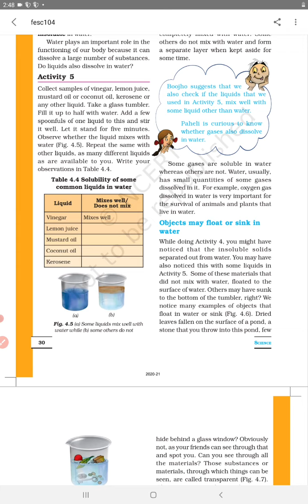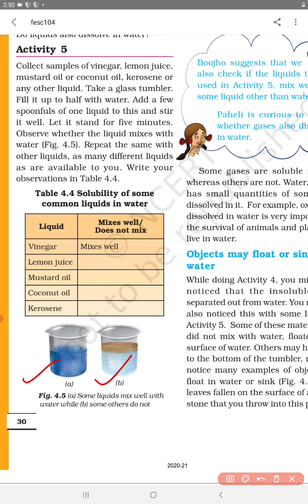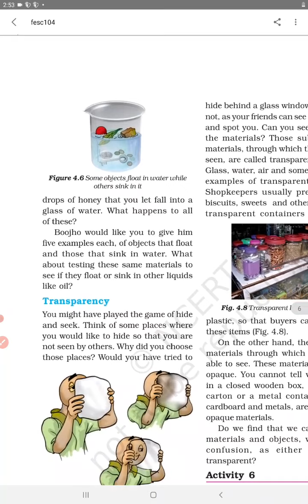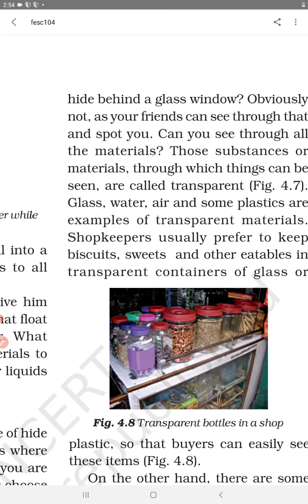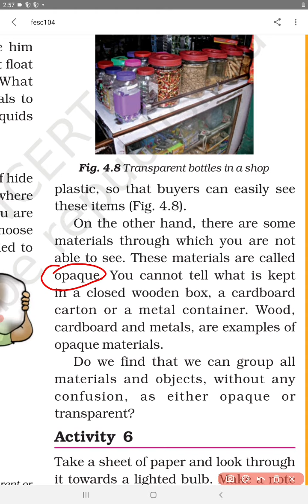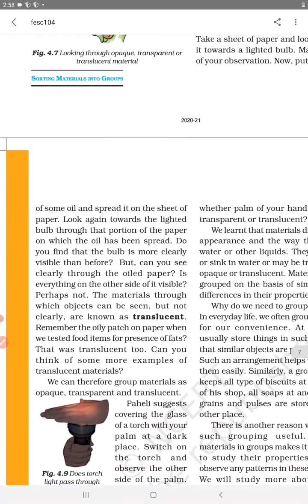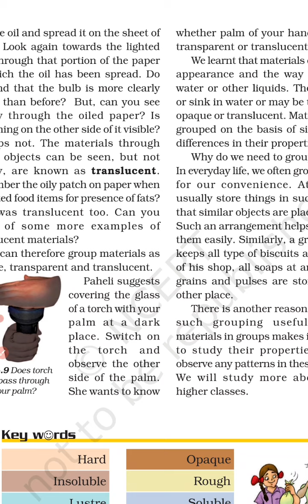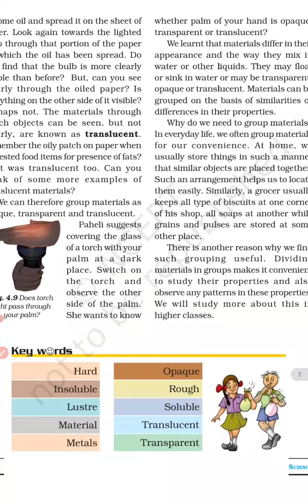Science NCERT (mp board), Class - 6th, Chapter - 4, Sorting Material Into Groups (Part - 2).